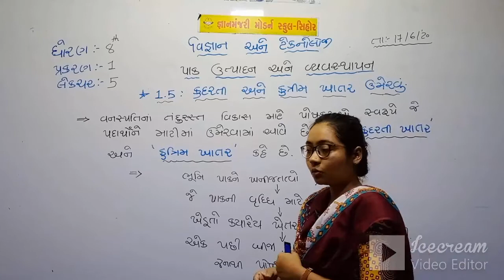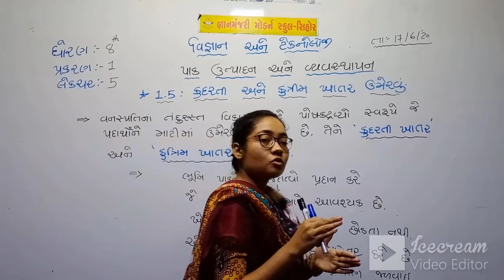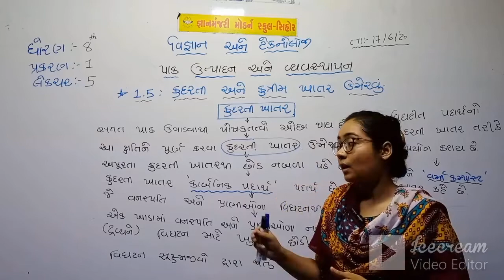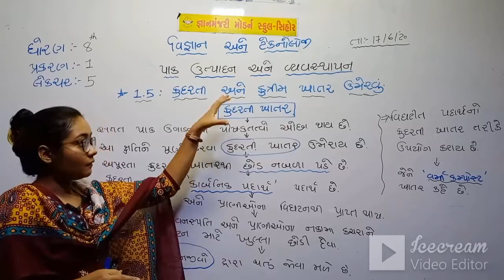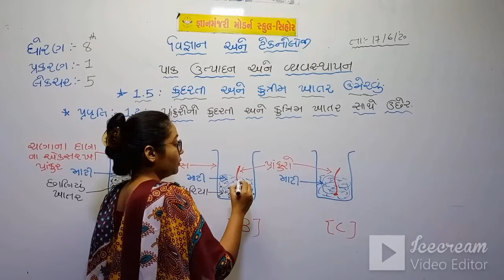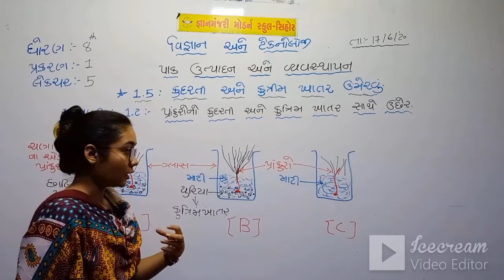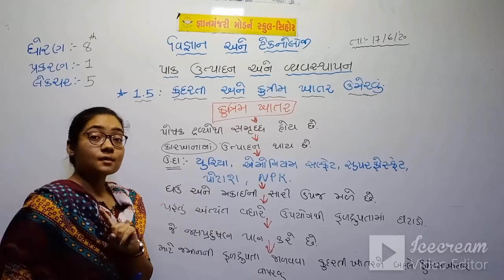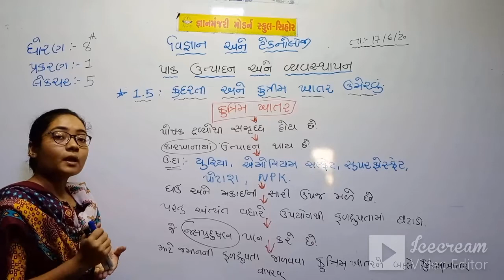STD:8 | SCIENCE | CH-1 | PAK UTPADAN ANE VYAVASTHAPAN | LE-5 | TEACHER : DHRUVITABEN PARMAR